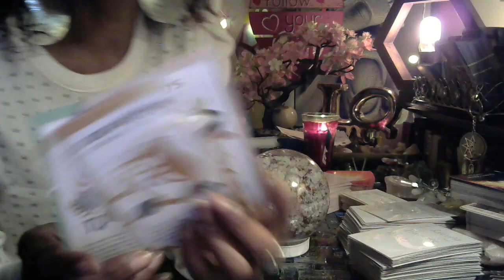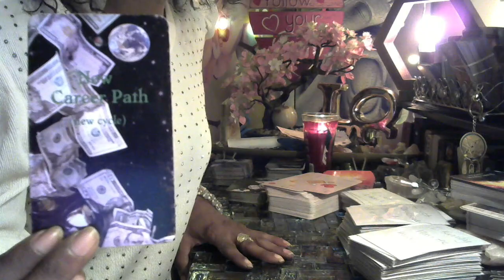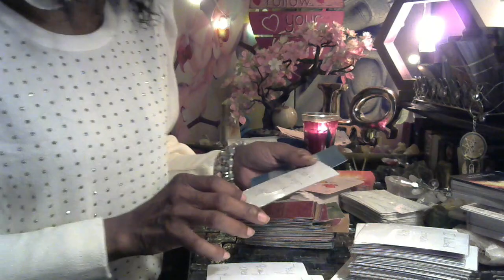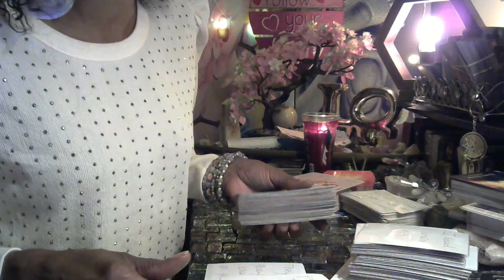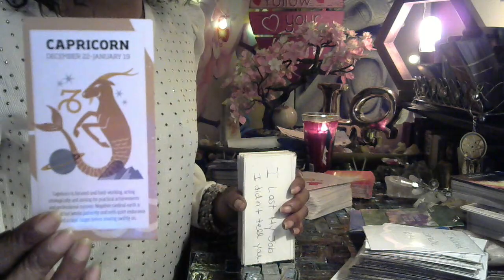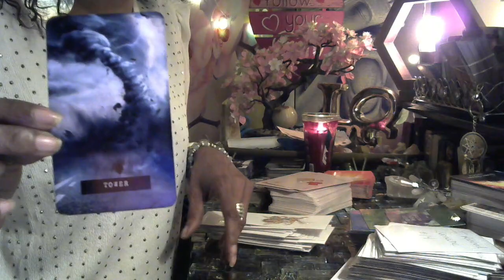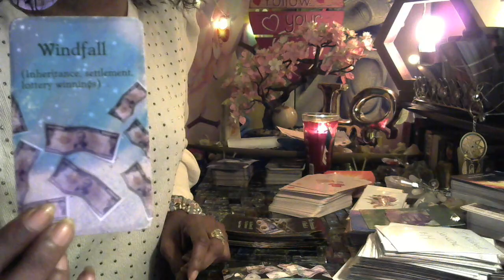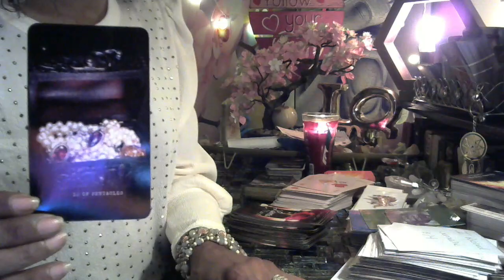EARTH SIGNS NEXT 2 WEEKS........WHAT'S SHAKIN